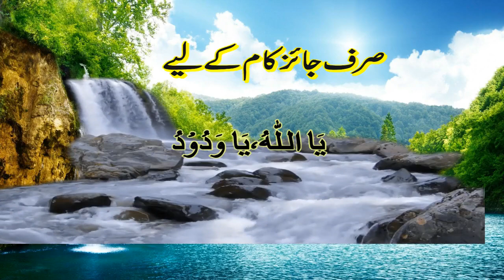Mohabbat ka wazifa | mohabbat karne ka wazifa | apni mohabbat ko pane ka wazifa#mohabbat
Mohabbat ka wazifa | mohabbat karne ka wazifa | apni mohabbat ko pane ka wazifa

Wazifa for Love | 3 bar mehboob ki tasweer pe dam karen